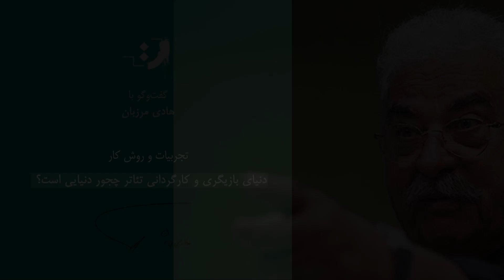هادی مرزبان - دنیای بازیگری و کارگردانی تئاتر چجور دنیایی است؟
هادی مرزبان (زادهٔ ۱۳۲۳) کارگردان تئاتر و بازیگر ایرانی است.
وی در سال ۱۳۲۳ در شهر سبزوار در استان خراسان رضوی به دنیا آمد. مرزبان فارغ‌التحصیل رشته بازیگری و کارگردانی از دانشکده هنرهای زیبای تهران در سال ۱۳۵۲ است و فعالیت خود در تئاتر را از سال ۱۳۴۵ آغاز کرد. وی همچنین دارای مدرک کارشناسی ارشد «طراحی و کارگردانی تئاتر» از «دانشگاه برونل انگلستان» در سال ۱۳۵۷(۱۹۷۹) است. بازی در سینما را نیز از سال ۱۳۶۵ با فیلم جنگل‌بان اثر «منوچهر حقانی‌پرست» شروع کرد. همسر او فرزانه کابلی بازیگر و طراح حرکات است. هادی مرزبان در طی چهار دهه ده اثر معروف اکبر رادی را روی صحنه برد. وی دارای نشان درجه یک هنری (معادل دکتری) است.
کارگردان:
طالب؛ (ایمد آلاچای) تهران، تالار سنگلج؛ ۱۳۵۸
فریاد؛ (محمود رهبر) تهران، تئاتر شهر، تالار قشقایی؛ ۱۳۶۰
پلکان؛ (اکبر رادی) تهران، تئاتر شهر، تالار اصلی؛ ۱۳۶۳
شاهزاده و گدا؛ (سرگئی میخالگف) تهران، تئاتر شهر، تالار اصلی؛ ۱۳۶۵
آهسته با گل سرخ؛ (اکبر رادی) تهران، تئاتر شهر، تالار اصلی؛ ۱۳۶۷
هاملت با سالاد فصل؛ (اکبر رادی) تهران، تئاتر شهر، تالار اصلی؛ ۱۳۶۹
تنبور نواز؛ (محمد رحمانیان) تهران، تئاتر شهر، تالار اصلی؛ ۱۳۷۲
آمیز قلمدون؛ (اکبر رادی) تهران، تئاتر شهر، تالار چهارسو؛ ۱۳۷۶
شب روی سنگ‌فرش خیس؛ (اکبر رادی) تهران، تئاتر شهر، تالار اصلی؛ ۱۳۷۸
سیمرغ؛ (هادی مرزبان) تهران، تالار وحدت؛ ۱۳۷۹
میر عشق؛ (امیر دژاکام) تهران، تالار وحدت - اصفهان، فرهنگسرای بهمن؛ ۱۳۷۹ - ۱۳۸۰
باغ شب‌نمای ما؛ (اکبر رادی) تهران، تئاتر شهر، تالار اصلی؛ ۱۳۸۱
خاطرات هنرپیشهٔ نقش دوم؛ (بهرام بیضایی) تهران، تالار سنگلج؛ ۱۳۸۲
نوبت دیوانگی؛ (پرویز زاهدی) تهران، تالار وحدت؛ ۱۳۸۳
ملودی شهر بارانی؛ (اکبر رادی) تهران، تئاتر شهر، تالار اصلی؛ ۱۳۸۴
پایین، گذر سقاخانه؛ (اکبر رادی) تهران، تالار وحدت؛ ۱۳۸۵
لبخند با شکوه آقای گیل؛ تهران، تالار اصلی؛ ۱۳۸۶
هاملت با سالاد فصل؛ (اکبر رادی) تهران، تالار سنگلج؛ ۱۳۸۸
دزد آب؛ (امیر دژاکام) تهران، جشنواره بین‌المللی رضوی؛ ۱۳۸۸
خانمچه و مهتابی؛ (اکبر رادی) تهران، تالار برج آزادی، ۱۳۸۹
تانگوی تخم مرغ داغ تالار وحدت ۱۳۹۳
بازار عاشقان؛ تالار وحدت ۱۳۹۵
بنگاه تئاترال :(علی نصیریان).تماشاخانه سنگلج.خرداد و تیرماه ۱۳۹۶
آهسته با گل سرخ؛ (اکبر رادی) تهران، ؛ تماشاخانه سنگلج، پاییز ۱۳۹۷
دکتر نون زنش را بیشتر از مصدق دوست دارد؛ تالار وحدت، بهار ۱۴۰۱
نمایش بنگاه تئاترال پردیس تئاتر شهرزاد سالن دو پاییز ۱۴۰۲